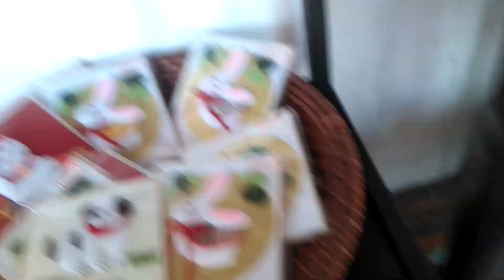菜の花💐☘️大好き😆💕おじさんありがとう👏